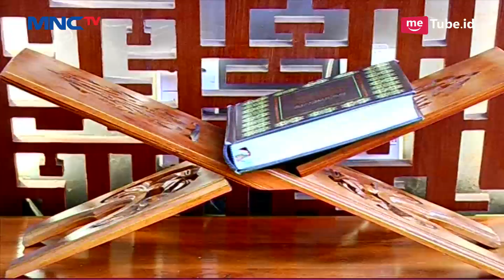Melihat Keunikan Masjid Segitiga Karya Ridwan Kamil di Tanah Abang - LIP 17/04